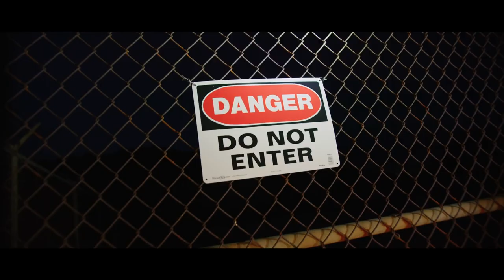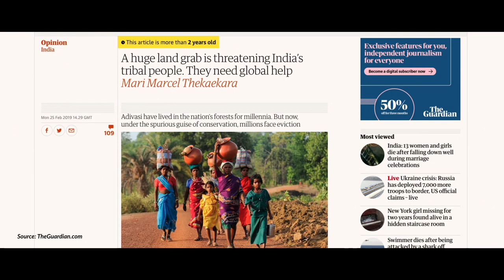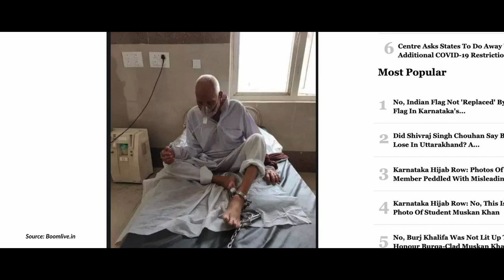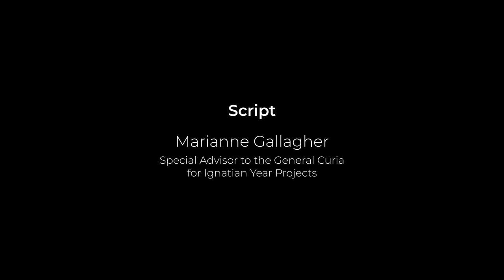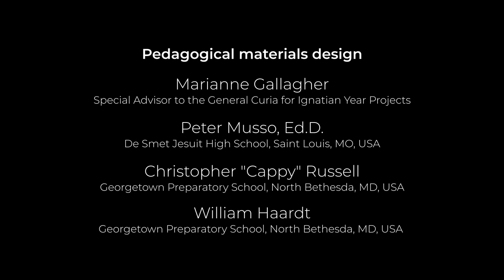Who Do You Want To Be? | EN | Care for our common home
A Global School Experience inviting young people to see themselves differently, to discover a path toward the fullness of life, to ask, “Who do I really want to be?”.